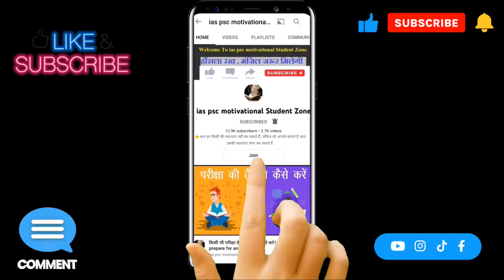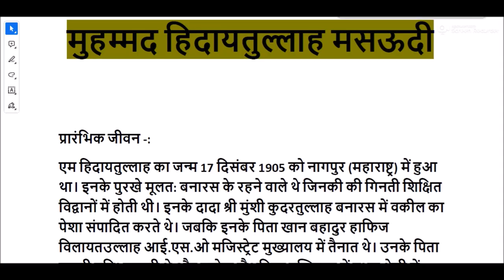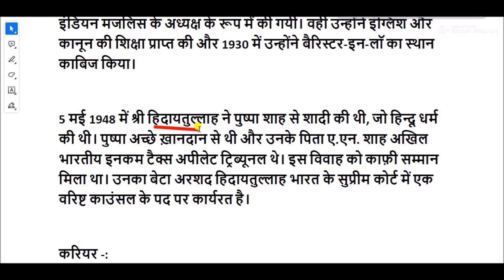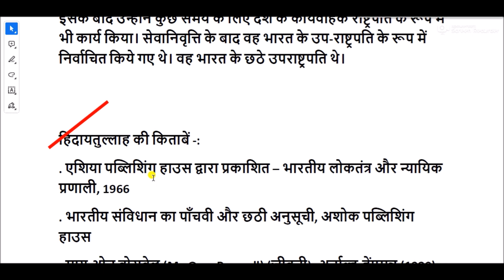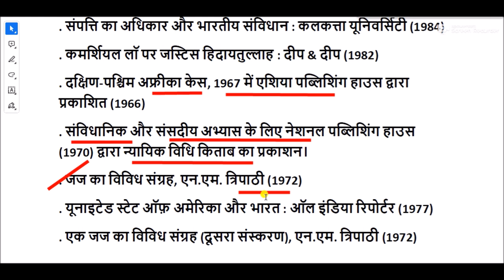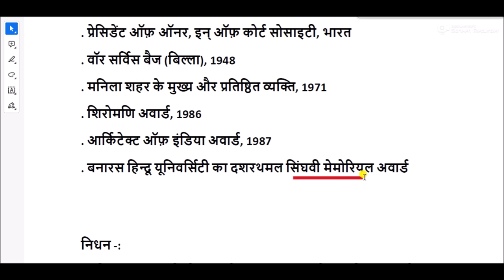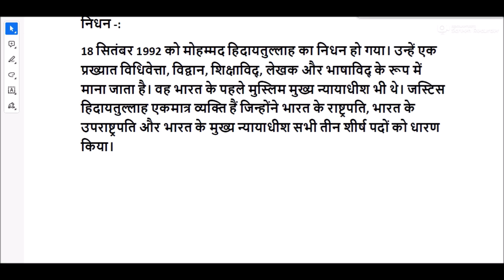मोहम्मद हिदायतुल्लाह की जीवनी | Biography of Mohammad Hidayatullah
मुहम्मद हिदायतुल्लाह मसऊदी, (17 दिसम्बर 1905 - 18 सितंबर 1992) भारत के पहले मुस्लिम मुख्य न्यायाधीश थे।ये मध्यप्रदेश के प्रथम न्यायधीश भी रहे तथा उन्होंने दो अवसरों पर भारत के कार्यवाहक राष्ट्रपति के रूप में भी कार्यभार संभाला था। इसके साथ ही वो एक पूरे कार्यकाल के लिए भारत के छठे उपराष्ट्रपति भी रहे। नया रायपुर में स्थित हिदायतुल्लाह राष्ट्रीय विधि विश्वविद्यालय का नाम उनके नाम पर रखा गया है।